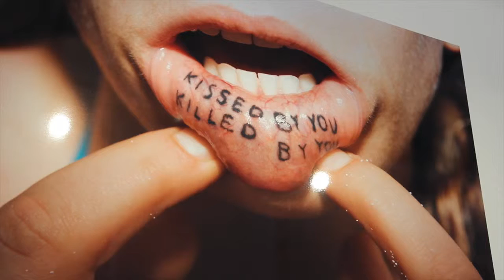London x Sheryl22tay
Sights in London when I was there in March 2016. After editing this video I realised I'm terrible with my camera shots. Also, my camera lenses are horrendously dirty.

I chose this song because it's been in my head the entire time when I was in London. A beautiful city, really :)